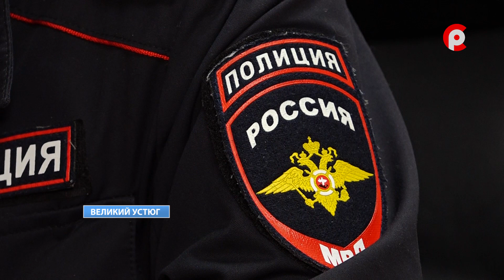Ночное нападение.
Нападение в подъезде. В ночь с девятнадцатого на двадцатое ноября жители одного из домов на улице Пушкариха не смогли спокойно спать. Собачий визг и крик мужчины разбудили жителей. Подробности смотрите в следующем сюжете.